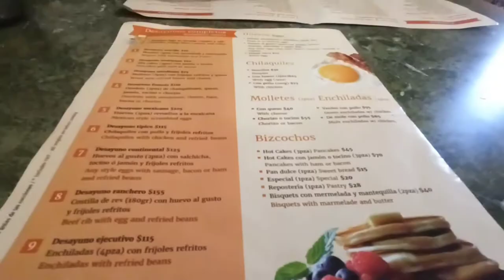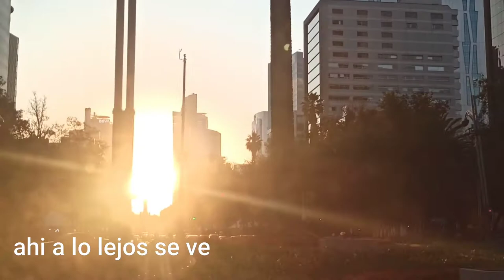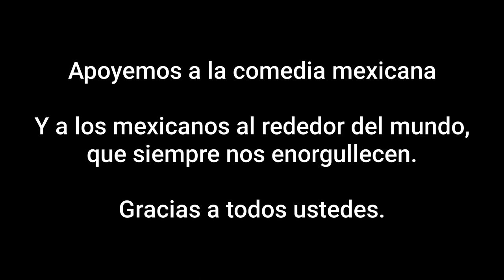DANIEL SOSA anuncia Gira Mundial -Fragmento de Show, Desayuno y Bazar en CDMX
Este es un videoblog del sábado 04 de diciembre de 2021, la idea original era documentar únicamente el show pero se fueron agregando un par de actividades.

El show abre con dos comediantes, pero no pude grabar a la primera :( , solo al chico de los Tik Toks "Javier Ibarreche", los tres comediantes son muy buenos.

Espero el video sea de tu agrado.